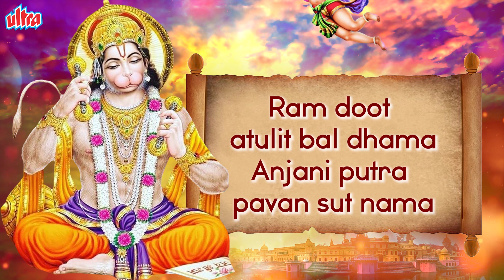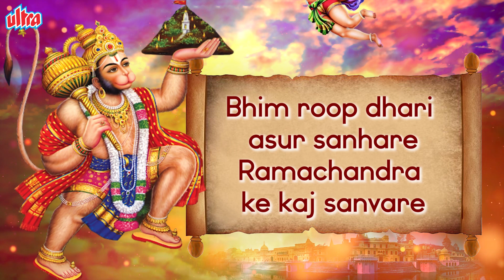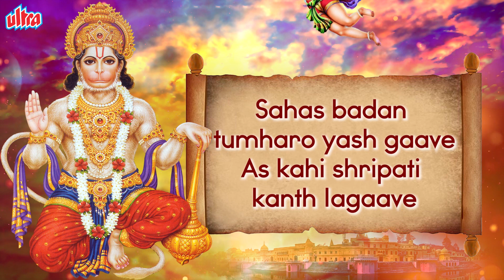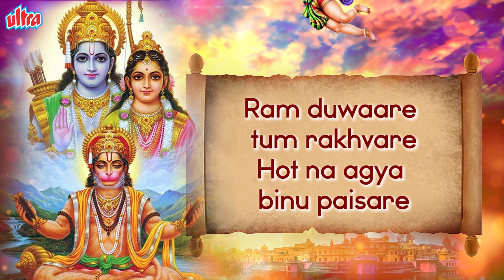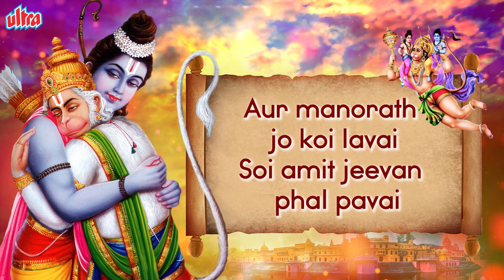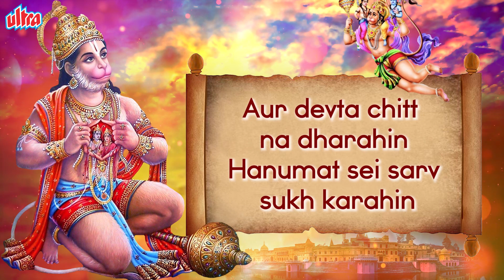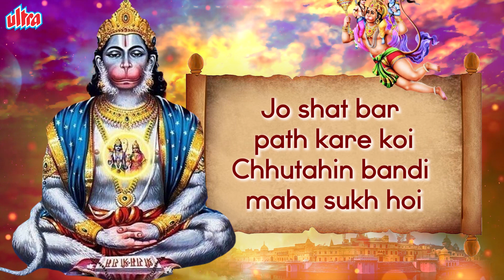Powerful Hanuman Chalisa - श्री हनुमान चालीसा | Hindi Devotioanl Song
Hanuman Chalisa is a poetic work written in Awadhi , in which the qualities and deeds of Hanuman ji , a great devotee of Lord Shri Ram , are described in forty stanzas . This is a very short composition in which beautiful praise has been given to Lord Hanuman, the son of wind. Not only is there soulful worship of Bajrangbali, but the personality of Lord Shri Ram has also been engraved in simple words. The meaning of the word 'Chalisa' is 'forty' (40) as there are 40 verses in this praise (excluding the 2 couplets of the introduction ). Hanuman Chalisa is a prayer to Lord Hanuman ji to please his devotees, which consists of 40 lines, hence this prayer is called Hanuman Chalisa. This Hanuman Chalisa is written by devotee Tulsidas ji, which is considered very powerful.